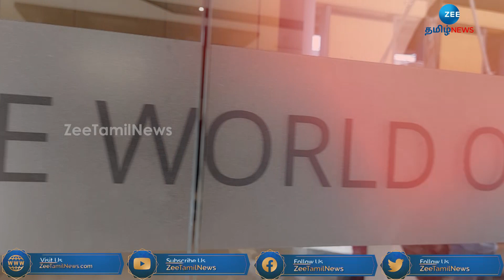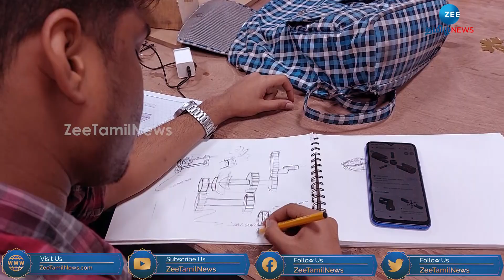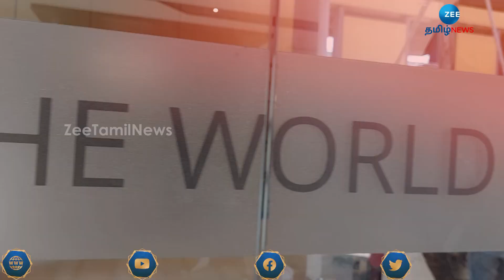ENGINEERINGக்கு இணையான INDUSTRIAL DESIGN COURSE - DOT SCHOOL OF DESIGN